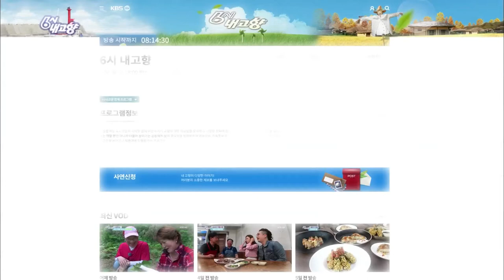할아버지와 바다 1부-1 [KBS 내고향닥터]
20여편의 교과서와 400여편이 넘는 논문을 발표한 의료진은,